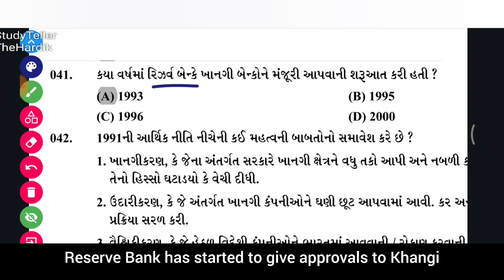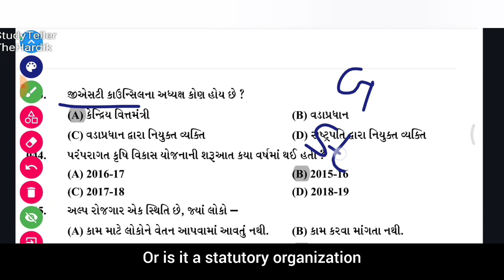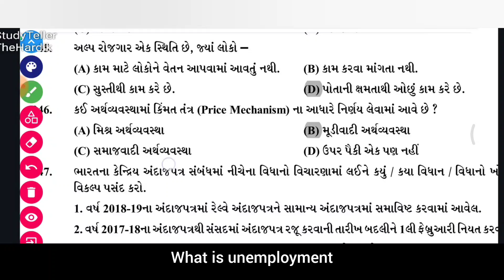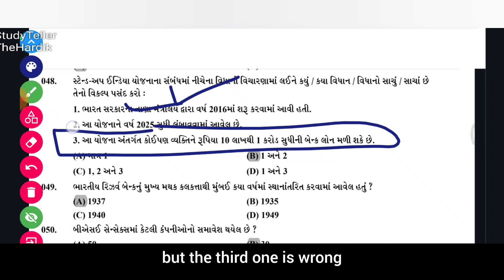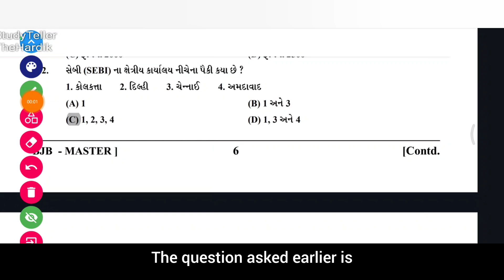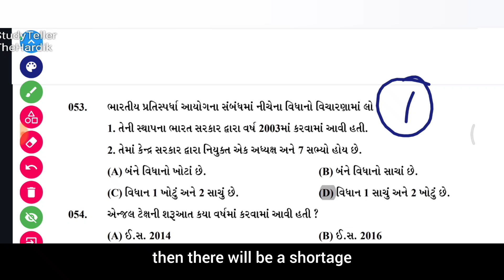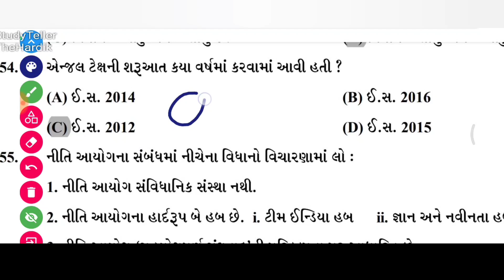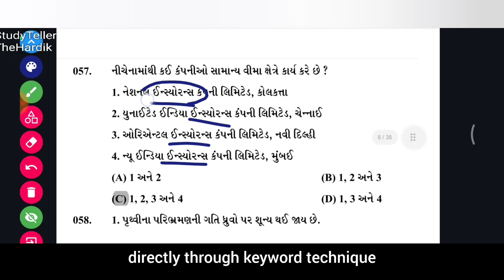GPSC PAPER SOLUTION 2024 Economy Office Superintendent/Vigilance Officer, Class-3, (GMC)